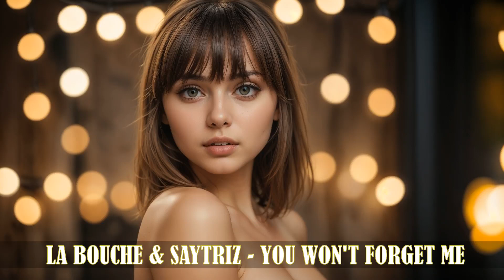LA BOUCHE & SAYTRIZ - YOU WON'T FORGET ME -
✓ Click on the bell 🔔 and be the first to listen to music!